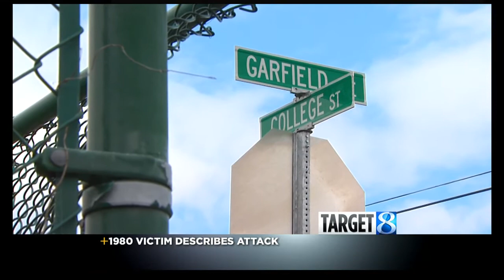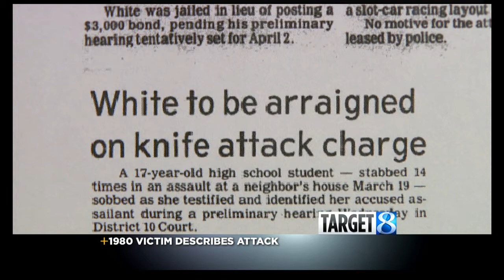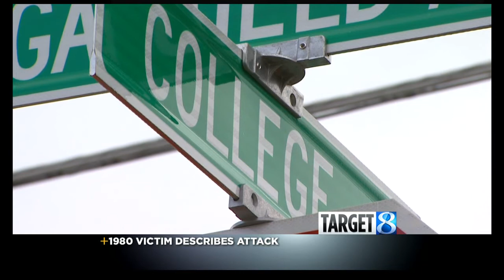White to 1st victim: 'Are you dead yet?'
John White now faces murder charges in Mt. Pleasant. In 1980, he nearly killed a 17-year-old girl.